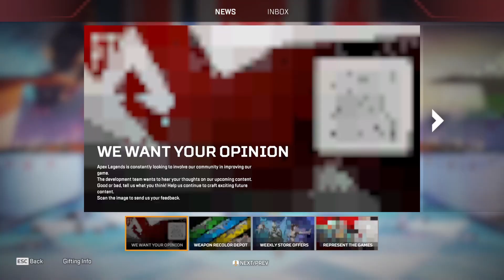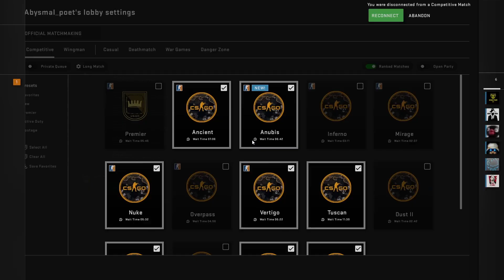Too much Skill and too many brains